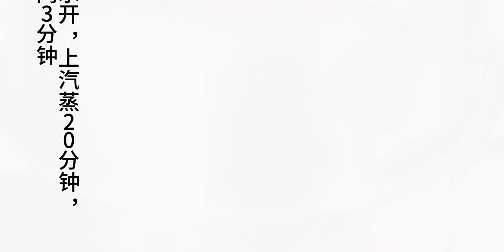轻松制作紫薯馒头，孩子超爱吃的健康零食！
给你给我,必剪创作